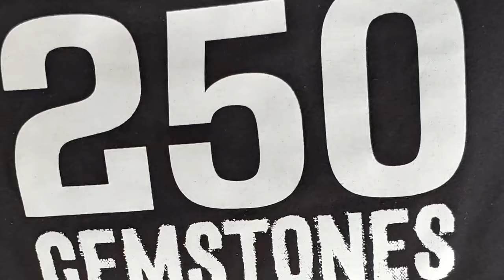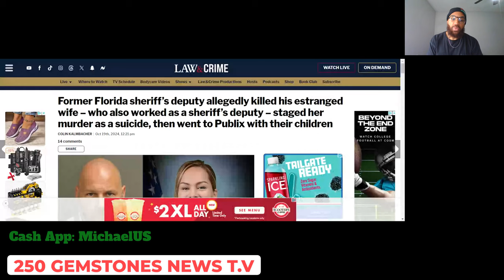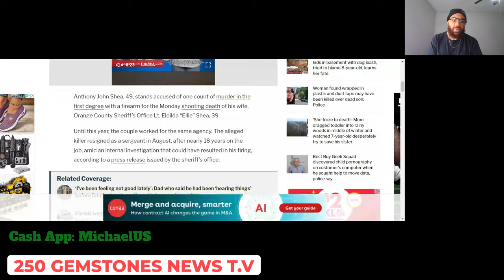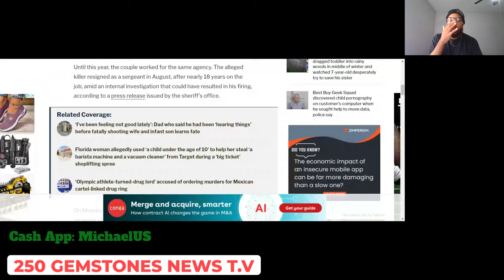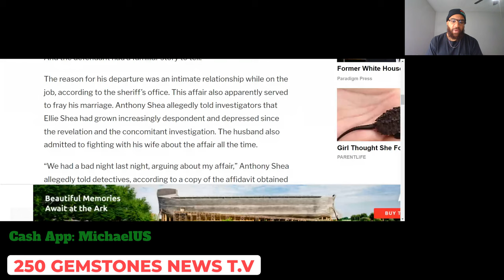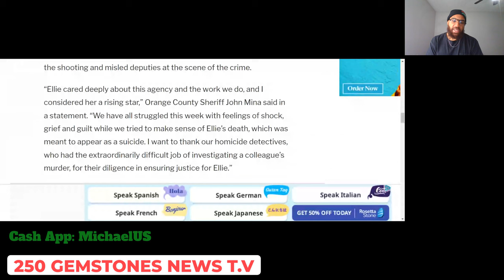Deranged Officer Does The Unthinkable After Wife Caught Him Cheating. 🧐